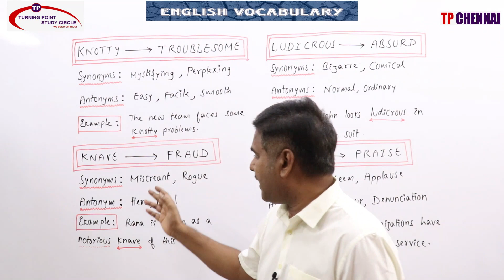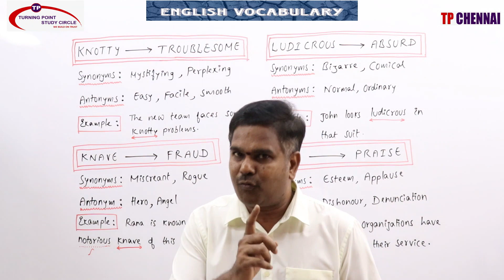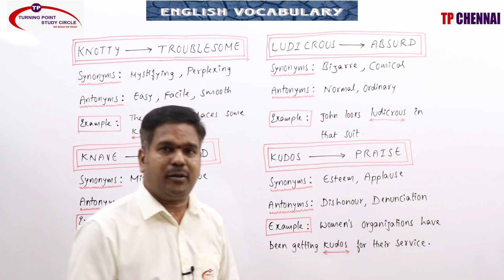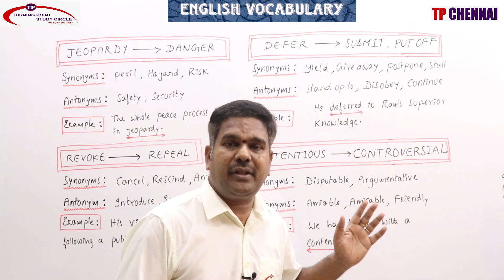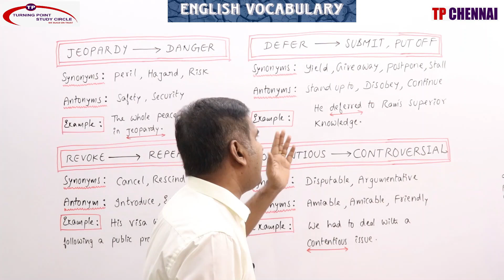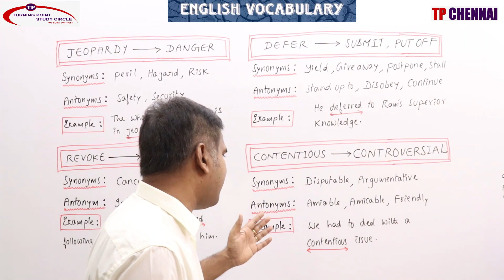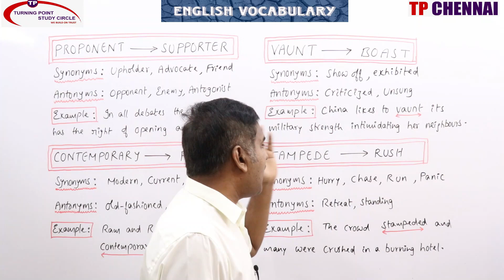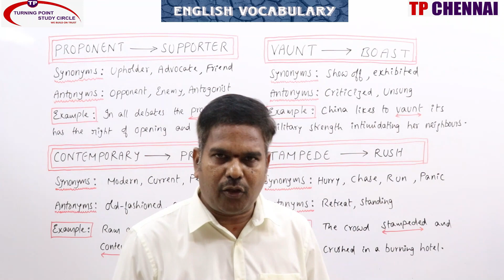DAILY ENGLISH VOCABULARY | MADAN SIR | DAY-39 | REVISION OF DAY 28, 29 & 30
DAILY ENGLISH VOCABULARY | MADAN SIR | DAY-40 | REVISION OF DAY 28, 29 & 30